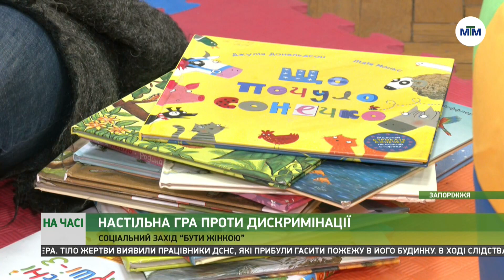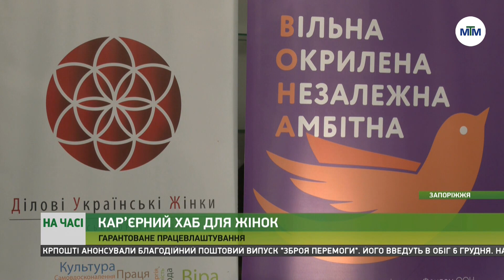На часі - 02.12.2022